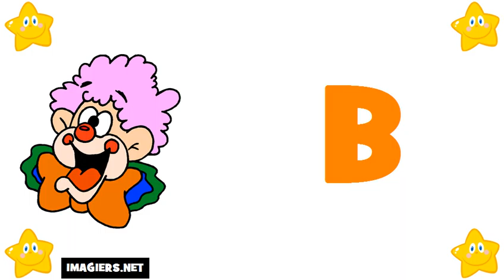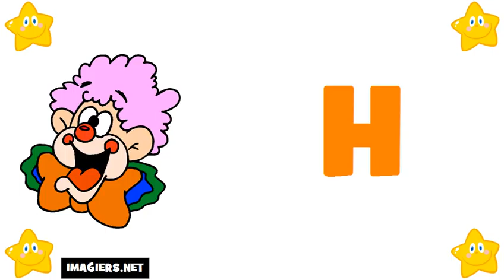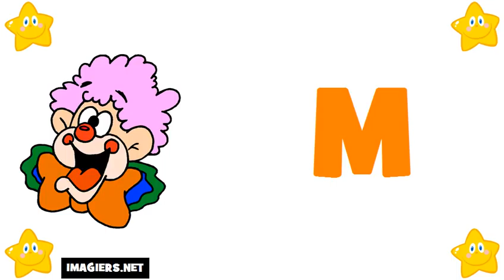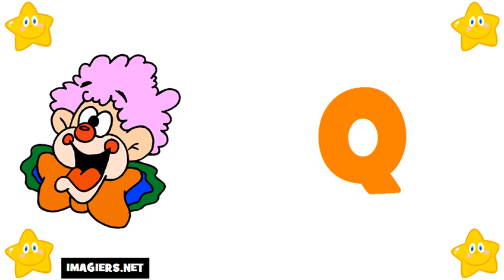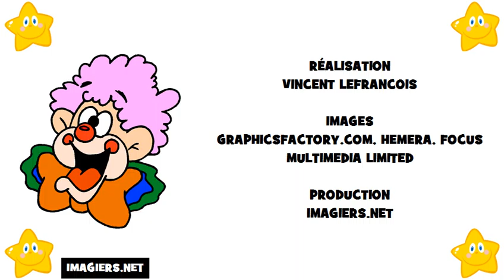aprender frances # alfabeto em frances